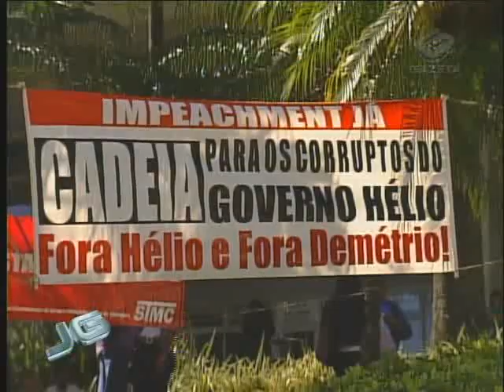Escândolo em Campinas - 23/05/2011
Escândalo na prefeitura de Campinas. 2 secretários municipais _considerados foragidos_ e o diretor técnico da Sanasa _a companhia de abastecimento_ pedem exoneração. Eles são suspeitos de participar de um esquema de fraudes e cobrança de propina em licitações públicas que envolveriam ainda a primeira-dama da cidade e o vice-prefeito. A câmara pode votar ainda hoje o impeachment do prefeito.

Tema: Política